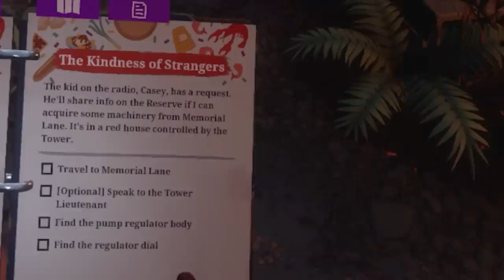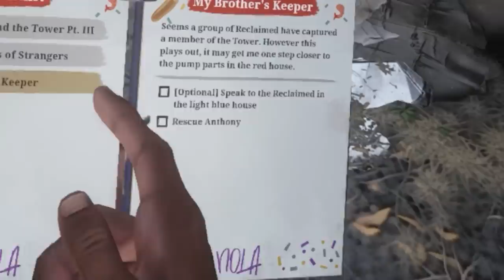SHOOT or SPARE HIM? (The HARDEST Choice...) | TWD: Saints & Sinners VR | Lets Play - Part 3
Part 3 of "The Walking Dead: Saints and Sinners" VR Gameplay/Walk Through. On Valve Index. What would you all choose?

If you’re reading the description, this is Berleezy's official gaming channel!
content every week!